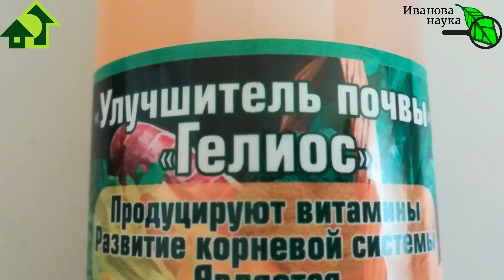Главный для ЧЕСНОКА! Чем бы ни заправляли грядку ПОД ЧЕСНОК, не забудьте ОБ ЭТОМ ЧЕСНОЧНОМ ВИТАМИНЕ!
При посадке чеснока очень важно обеспечить его всем необходимым для хорошего старта. Особенно при поздней посадке чеснока. Думаете, что чеснок все найдет в луковице? Как и лук? О, нет! Луковица, зубок - это вам не собственно семена. Корни чеснока и лука начинают потреблять питание из почвы сразу же как появляются. И первый для них "витамин"... Вот второй - это бор, а третий - это цинк. О них я рассказывал в этом видео
А в выпуске Главный для ЧЕСНОКА! Чем бы вы ни заправляли грядку ПОД ЧЕСНОК, не забудьте ОБ ЭТОМ ЧЕСНОЧНОМ ВИТАМИНЕ! я расскажу о витамине номер 1!